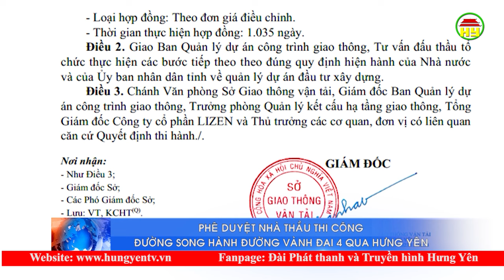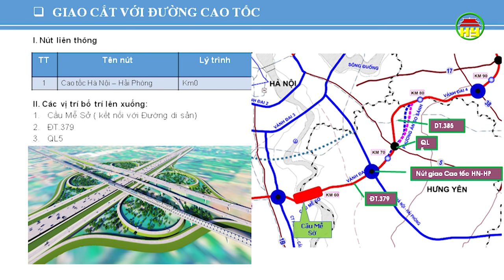Phê duyệt nhà thầu thi công đường song hành đường Vành đai 4 qua Hưng Yên